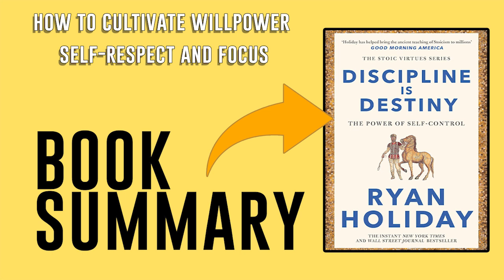Discipline Is Destiny by Ryan Holiday Free Summary Audiobook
This summary audiobook of "Discipline Is Destiny" by Ryan Holiday reveals the crucial role discipline plays in achieving greatness and leading a fulfilling life. This video summary delves into Holiday’s insights on how self-control, perseverance, and daily habits shape our destiny. Viewers will learn practical strategies for cultivating discipline in both personal and professional arenas, helping them stay focused and achieve their goals. Ideal for anyone striving for success, this summary offers actionable advice on harnessing the power of discipline to unlock your true potential.